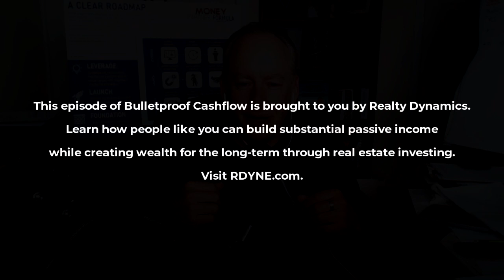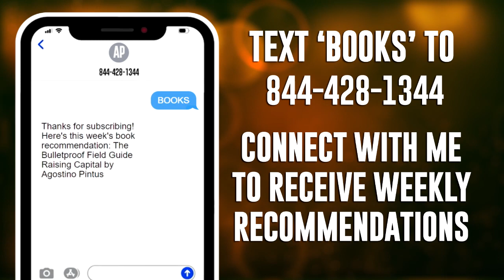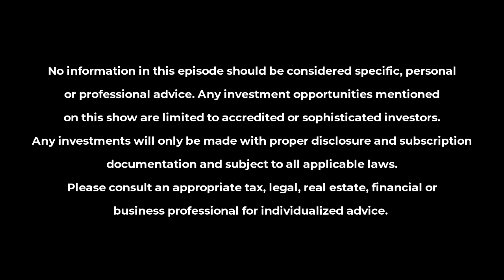BCF 355: Raising Capital 101 with Dave Dubeau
Whether you’re a new capital raiser or an experienced syndicator, raising capital is always top of mind when you’re putting deals together. Real estate is a very capital-intensive business and your ability to raise private money grows exponentially as you get into increasingly bigger deals. Dave Dubeau began his real estate investing career back in 2001 and at one time did 18 deals in 18 months. He’s an actual practitioner and today, he helps real estate investor entrepreneurs grow their portfolios by attracting investors and raising private money. Using his proprietary Money Partner Formula, Dave and his team work with investors to provide turnkey marketing services to help them get the equity they need to close deals.

Dave is also a best-selling author and host of the Property Profits Real Estate Podcast and the How to Raise Capital 101 Show. Here, he shares how he got into real estate, from doing pre-foreclosure deals in Costa Rica to moving back to Canada and becoming a capital raising expert. Raising capital through other people’s money takes a ton of effort and networking, and Dave shares how he learned through trial and error how to make it work. We discuss the importance of connecting with and nurturing your investor pool, the steps in Dave’s Money Partner Formula, how to start building credibility, and how to “edu-tain” potential investors.

What’s Inside:
—How Dave started his real estate investing career.
—The steps to Dave’s Money Partner Formula.
—How to “edu-tain” your potential investors.